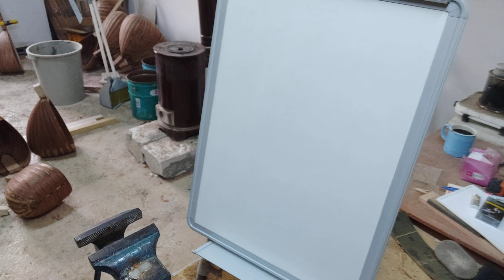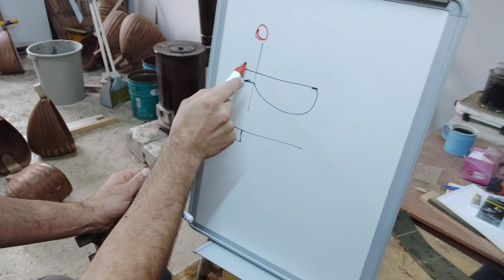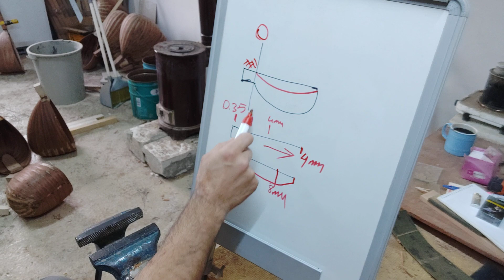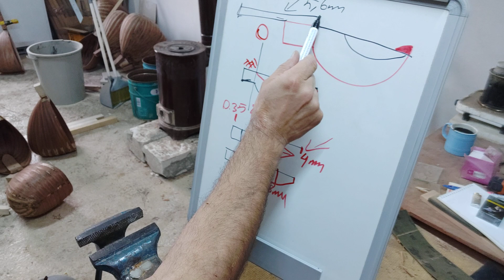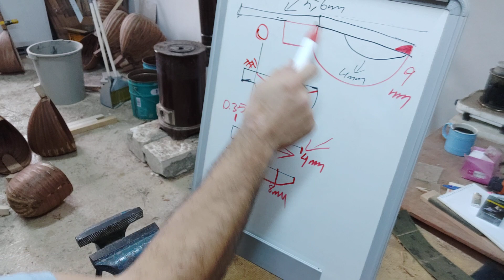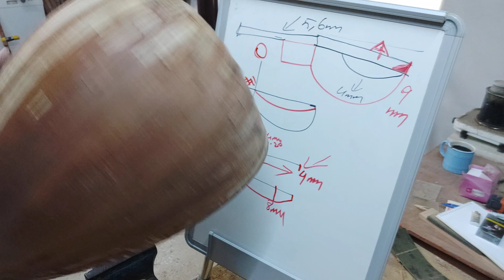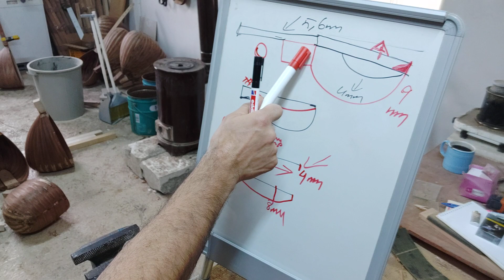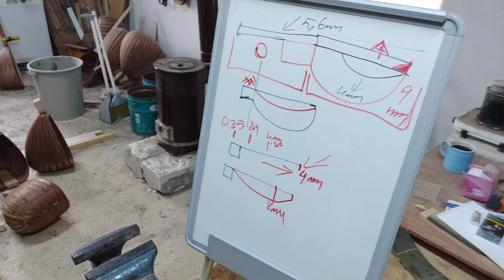bağlama14 tekne ağzı